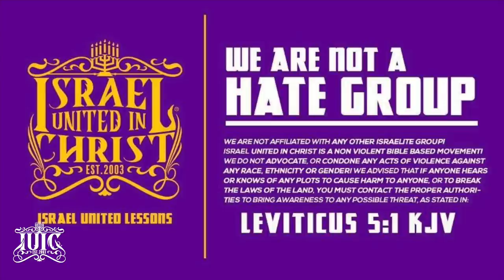IUIC | Sodomites Hate God & Self